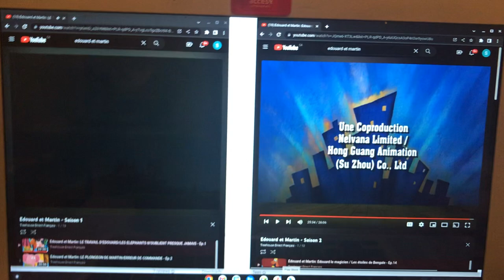Edouard et Martin credits 2